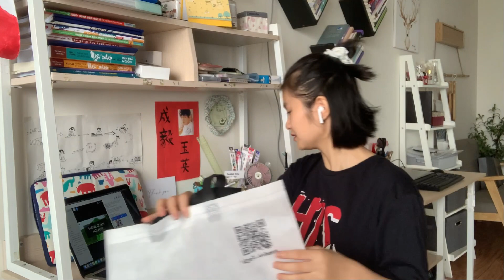Mang gì đi quân sự? 🎒 // Mình chuẩn bị lên Hola - Nơi tình yêu bắt đầu 😂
Aiya 20/3 này mình bắt đầu cuộc hành trình 41 ngày trên Hola rồi ấy 😚
Cũng háo hức lắm nma nói thật là có quá nhiều thứ phải chuẩn bị 🤔
Cùng mình sắp xếp đồ một chút nhaa 👟👝🌭🍟🍬🎀

ngocanh.wander / imlearninghowtoadult